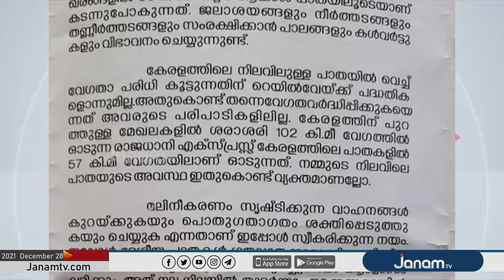കെ റെയിലിലെ CPM നിലപാടിൽ എതിർപ്പ് കടുപ്പിച്ച് ഇടതുമുന്നണിയിലെ ഘടകകക്ഷികൾ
NEWS ANCHOR : BINU MURALEEDARAN, GAANA GIRISH